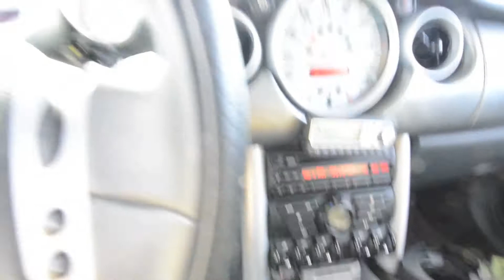2004 John Cooper Works Mini Cooper - Symbolic Motors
Symbolic Motor Car Company is proud to offer this unique and special 2004 Mini Cooper S with a John Cooper Works kit! This is a very rare vehicle including a large list of upgraded modifications done to the vehicle to enhance the performance and aerodynamics. This vehicle includes the following...

Original MSRP of $30,000+ with John Cooper Works Kit
In Dash CD Player
Premium Package
Dynamic Stability Control
Smokers Package
Harmon-Kardon Sound System
Retractable Headlight Washer
Cold Weather Package
Passenger Seat Height Adjust
Head airbag
Roof in body color
Xenon Headlights
Interior Lamp Package
Remote Entry
Radio Business
Aftermarket Upgrades Include...
Front Carbon Fiber Splitter
Front Lower Grille
Rear Grille
BMW Tow Hook
Alta Light Bar
2 PIAA pencil beam lights
2 Hella Amber fog lights
Pirelli Nero 215 Tires (BRAND NEW)
Ian's Auto-up window chip
Momo wood shift knob
Short Throw shifter and linkage
Autometer boost gauge
Automater oil pressure gauge
2 carbon fiber gauge cups
Stubby Radio Antenna
Tuburon Shifter Boot
Tein Superstreet Custom Coilover Kit
Tein EDFC for coilovers
Alta 24mm rear sway bars
Alta rear Heim-joint suspension with adjustable trailing arms
StopTech Big Brake Kit
4 Piston Calipers, 13" floating rotors, Axis Brake Pads, Ferrodo rear brake pads
ATE brake fluid
Ireland Adjustable street/track camber plates
OBX Stainless steel headers with jet hot coating
Alta Intercooler with air diverter and water spray
Alta cold air intake with foam filter
62MM throttle body
180 degree thermostat
400CC injectors
Screamin' Demon High Output Coil
High flow catalytic converter
Crank pully (2% lightened)
Supercharger pully
Alta overflow catch can
Alta Blue silicon hoses
Kingsborne 9mm spark plug wires
Dual Chrome Exhausts
Drilled Front Brakes
Carbon Fiber Bonnet Scoop
Carbon Fiber Rear Wing
Front Strut Brace in Carbon Fiber
OZ Superleggera Wheels

Total Aftermarket Value
Body - $2949.00
Suspension - $5839.00
Engine - $2832.00

Total - $11,620.00

Call today for more information! We have all original records in a thick book ready for your review.